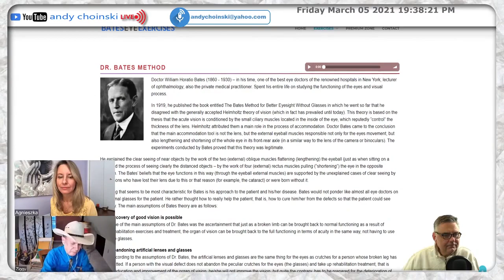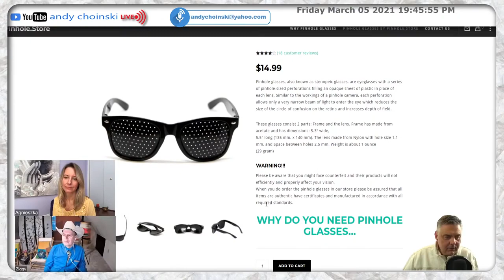03/05/21 | Agnieszka Stalkoper | Czym naprawdę jest Joga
Agnieszka jest nauczycielem Jogi, studiuje wiele dziedzin medycyny naturalnej i naturopatię.
Mieszka od lat w Montrealu w Kanadzie.
W tym programie na żywo Agnieszka przedstawi nam historię i prawdziwe znaczenie jogi, mówiąc o tym, że joga to nie gimnastyka ćwiczona w większości szkół w krajach zachodu, ale jest jedną z najstarszych tradycji samodoskonalenia i wewnętrznego rozwoju kultywowana przez człowieka od ponad 5000 tysięcy lat.
Tradycyjnie joga jest drogą wiodącą ku wyzwoleniu i jedności z absolutem, a codzienna  praktyka jogi przynosi  również wiele dodatkowych efektów, a głównym z nich jest poprawa zdrowia fizycznego i kondycji psychicznej.
W rozmowie z Agnieszką pomoże mi  Ziggy z Teksasu.